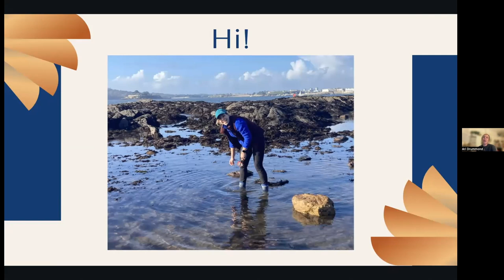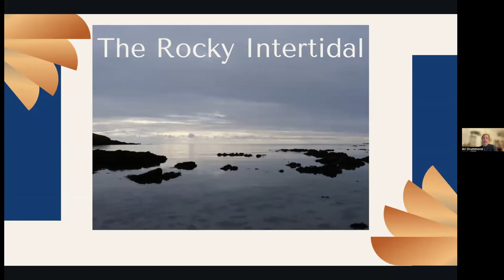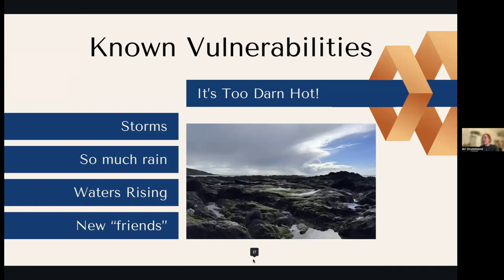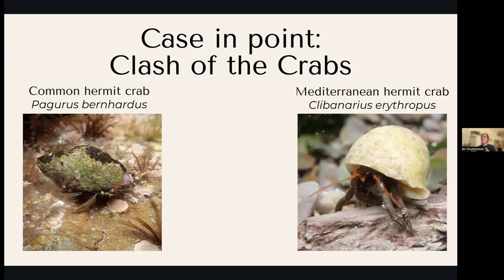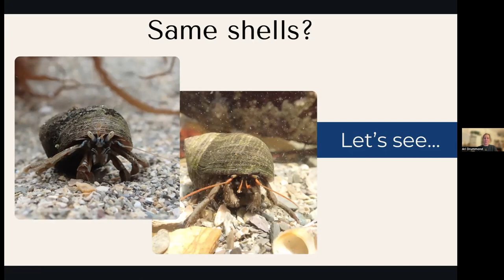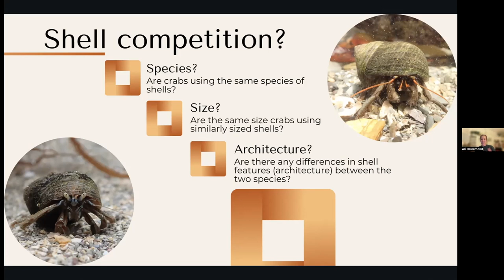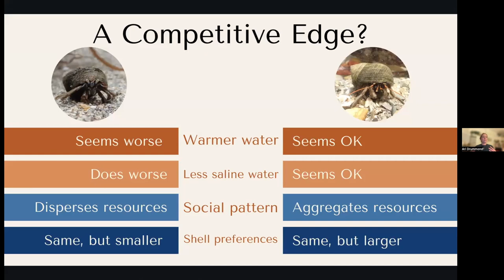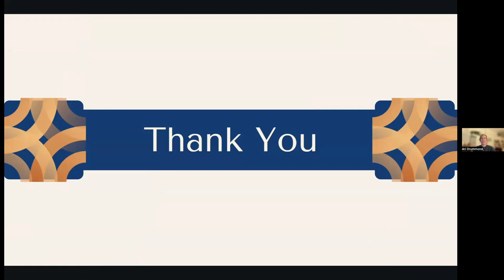Clash of the Crabs by Ari Drummond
NOTE:  Some of the slides in this talk have been obscured with a blank screen because they show graphs that are due to published in a scientific journal.
Ari Drummond is a PhD student at Plymouth University. She writes:
Climate change is expected to cause range shifts in rocky pool creatures. Hermit crabs living along the UK's Southwest Coast offer a great case study to examine how a non-native species can impact a native species. With warming waters, the Mediterranean hermit crab, Clibanarius erythropus (the St. Piran’s crab) is spreading into new habitats. How might this impact our native hermit crabs, such as the common hermit crab, Pagurus bernhardus? Part of my research this past year has been examining these two species and trying to understand how a new source of competition for shell resources might impact our native hermits. Recent results suggest the two species are in competition for shells and indicate there could be a predicted winner in competitive encounters when shells are scarce. Since these hermit crabs need the shells of dead snails to survive, this could spell trouble for our native species.